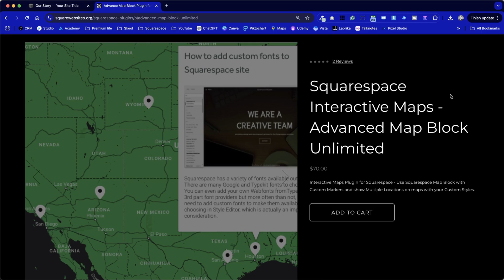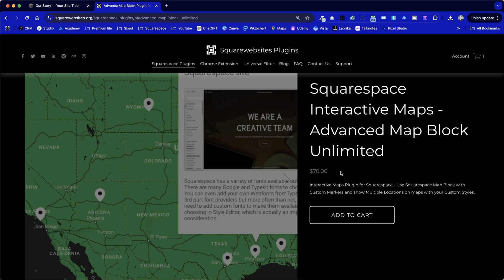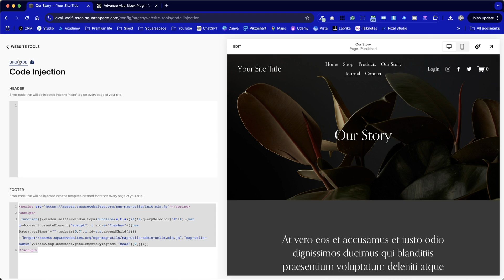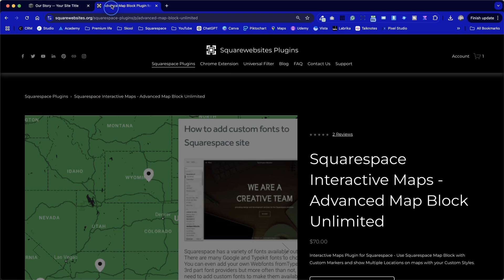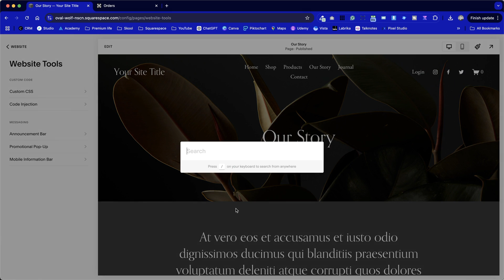Installing the Squarespace Advanced Map Block Plugin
This is a video about Installing the Squarespace Advanced Map Block Plugin by Squarewebsites.

NEW SKOOL COMMUNITIES FOR DESIGNERS, MARKETERS & SMALL BUSINESS OWNERS

I am launching new communities to help you solve your biggest headaches when building your website, creating professional designs or using AI for your business.

Installing the Advanced Map Plugin in Squarespace

In this tutorial, Elwyn Davies from Pixelhaze Academy walks through the steps to install the Advanced Map plugin by Square Websites on Squarespace. He discusses the limitations of the standard Squarespace map and demonstrates how to add multiple map pointers, change map size and color, and customize map features. Elwyn explains the process of purchasing and downloading the plugin, and provides instructions on where to paste the code snippet for proper installation. He also covers some key features of the plugin, including dark mode and zoom level adjustments, and highlights the benefits of using this plugin for a cohesive site design.

00:00 Introduction to the Tutorial
00:28 Installing the Advanced Map Plugin
01:12 Customizing the Map
01:30 Purchasing and Downloading the Plugin
02:28 Adding the Code to Your Site
03:25 Verifying the Installation
03:48 Exploring Plugin Features
04:53 Recap and Final Thoughts